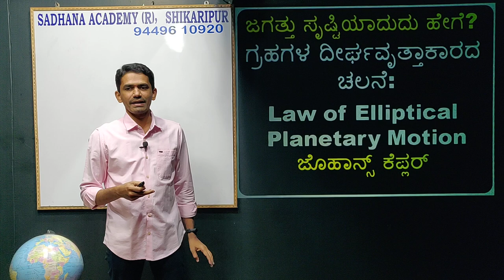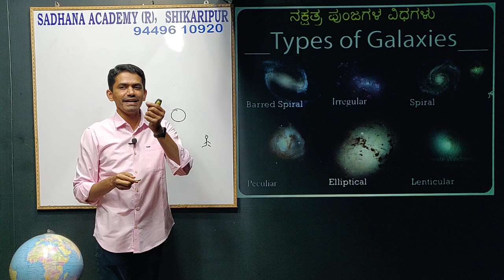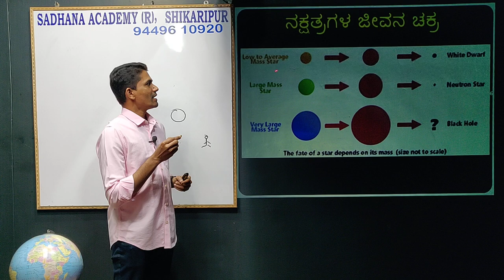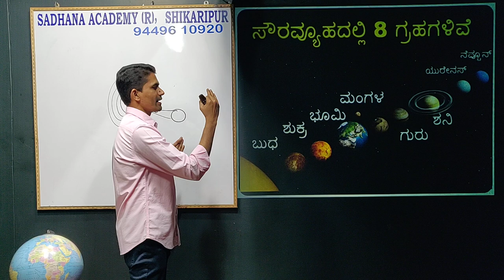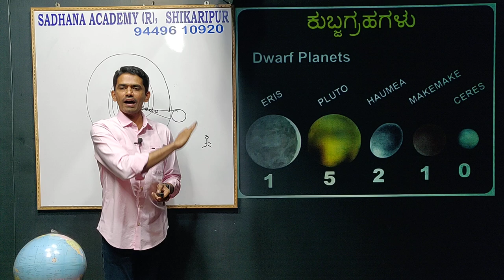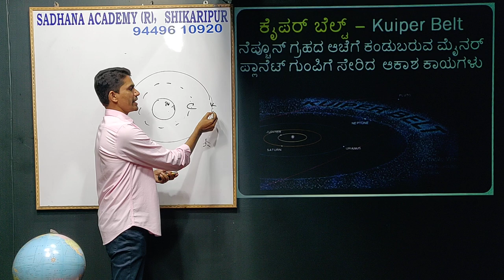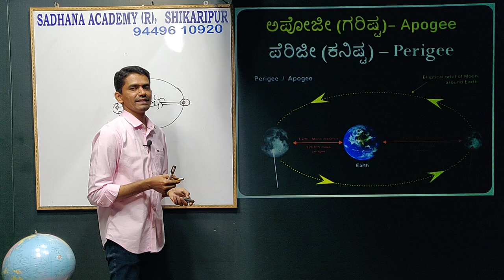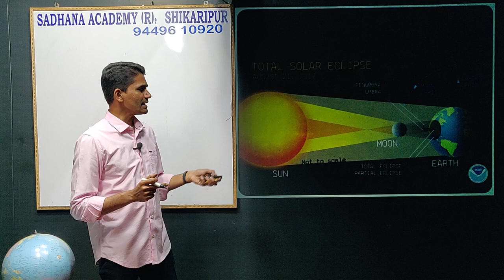Geography | Physical Geography | Universe | Solar System | Manjunatha B | Sadhana Academy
World Geography in Kannada
Universe in Kannada
Solar System in Kannada
Planets in Kannada
Geography in Kannada

ಸಾಧನಾದ ಎಲ್ಲಾ ವಿಡಿಯೋಗಳ ವಿಷಯವಾರು ಲಿಂಕ್-ಗಳು:
1. History of India: ಭಾರತದ ಇತಿಹಾಸ

2. Geography: ಭೂಗೋಳಶಾಸ್ತ್ರ

5. General Science & Technology: ಸಾಮಾನ್ಯ ವಿಜ್ಞಾನ ಮತ್ತು ತಂತ್ರಜ್ಞಾನ

9. English: ಇಂಗ್ಲೀಷ್

10. Kannada:  ಕನ್ನಡ